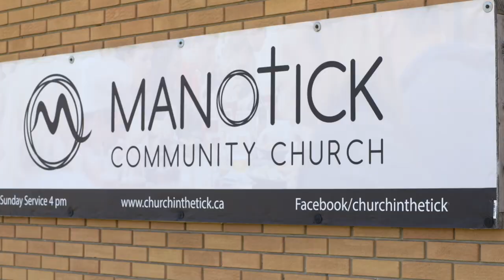Matt & Hope Trailer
Here's a condensed trailer for Matt & Hope's big day!